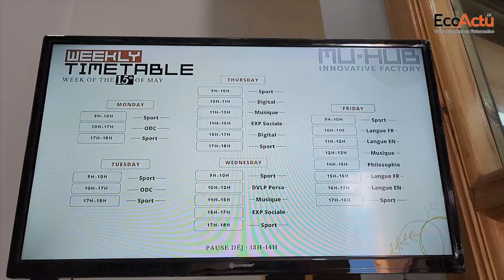Muhub, quelques témoignages